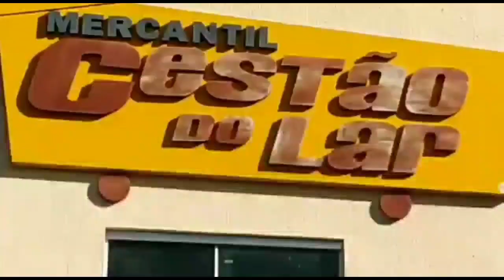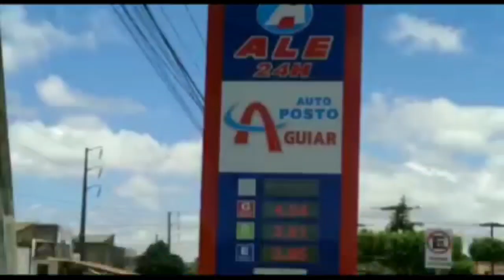Junior Ximenes e você noticias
AS INFORMAÇÕES QUE  VOCÊ PRECISA SABER ESTÃO AQUI,ASSISTA COMPARTILHE .
RECADO DE DEUS UMA MENSAGEM QUE VAI LHE MOSTRAR O CAMINHO.
NA CIDADE DE CARIRÉ A TRANQUILIDADE ABALADA PELA ,AÇÃO DE MARGINAIS,VEJA MAIS DETALHES COM JONAS DEISON DO SITE SBRAL OLINE.
VÍDEO CLASSIFICAÇÃO 16 ANOS